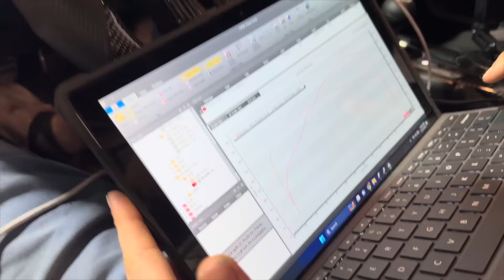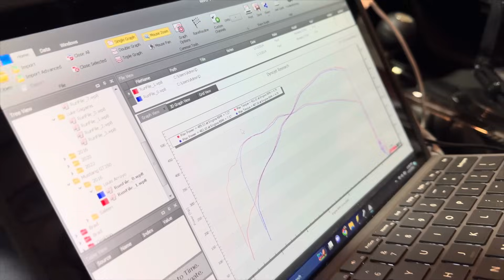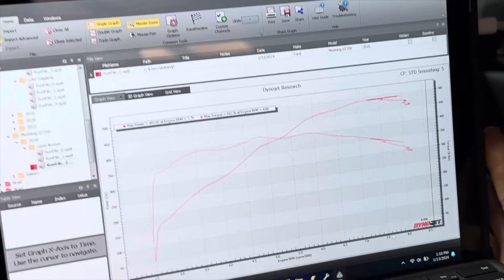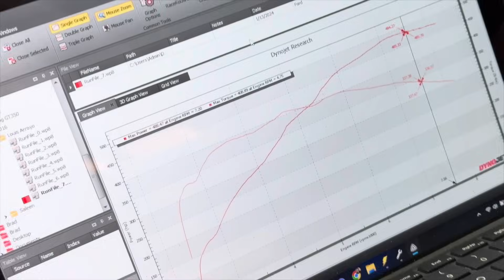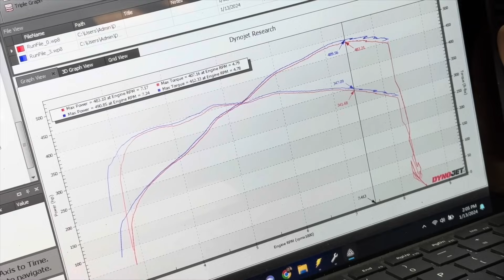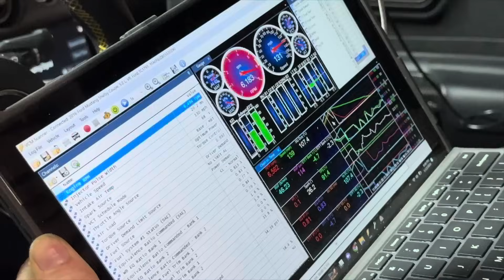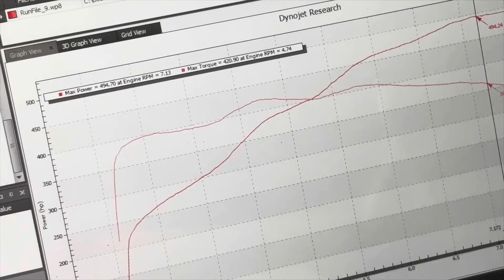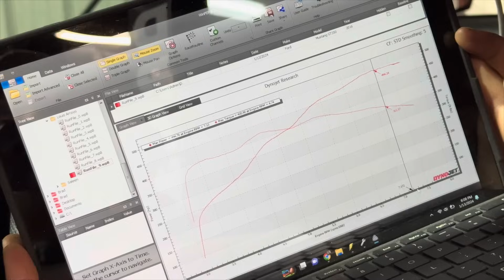Tuning a FBO E85 GT350 - What will it make?